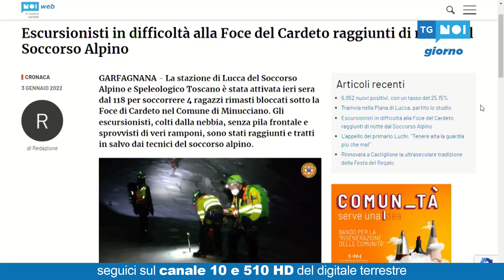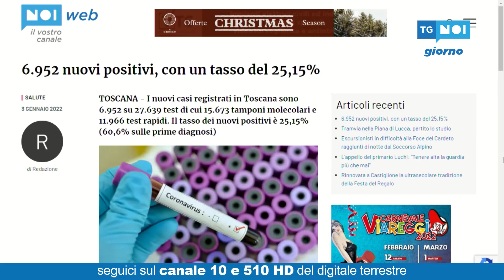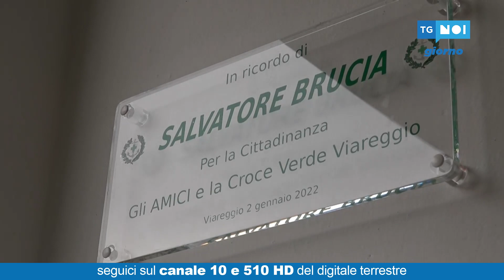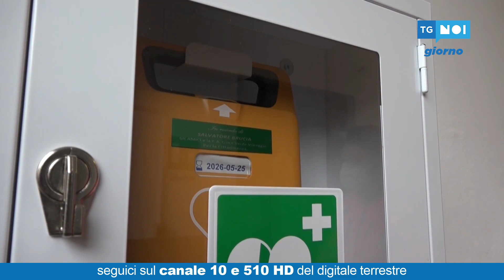Tg Noi Giorno | 03/01/2022